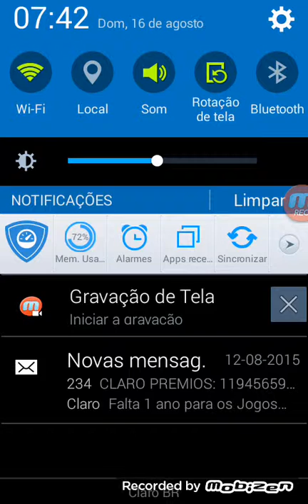Croosy road jogo incrível